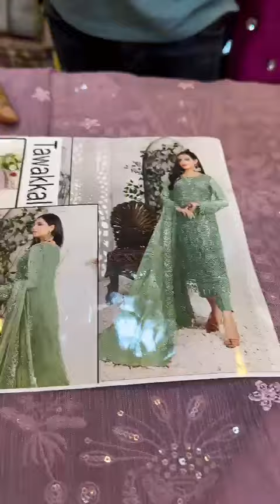luxury chiffon party wear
অর্ডার কনফার্ম করতে আমাদের নাম্বারে যোগাযোগ করুন অথবা আমাদের ফেসবুক পেজ এ মেসেজ করুন
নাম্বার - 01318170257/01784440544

সারা বাংলাদেশে হোম ডেলিভারি দেয়া হয়,প্রডাক্ট হাতে পেয়ে চেক করে তারপরে পেমেন্ট করতে পারবেন

দোকানের ঠিকানা :
সীমান্ত সম্ভার, গ্রাউন্ড ফ্লোর, শপ নং-২১
ধানমন্ডি, ঢাকা

Price
Unstitched 2200 tk
Stitched 2400 tk